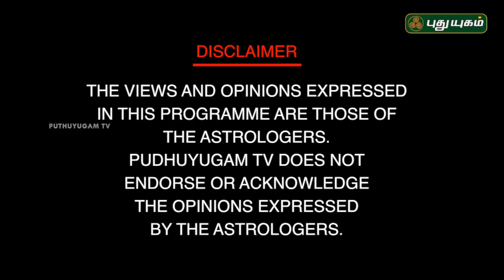உளவியல் சார்ந்த வாஸ்து தீர்வுகள்! | Neram Nalla Neram | Andal P Chockalingam | 18/06/2018